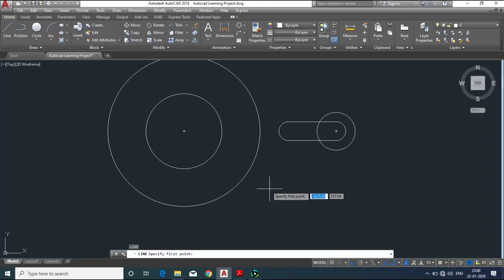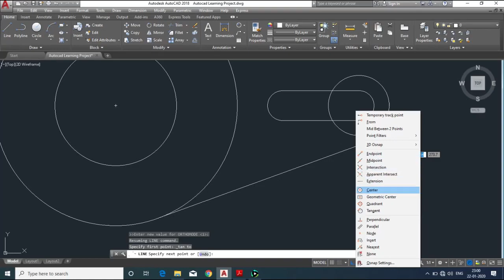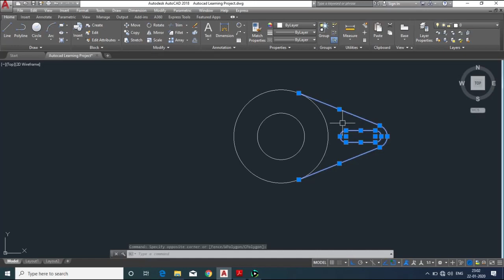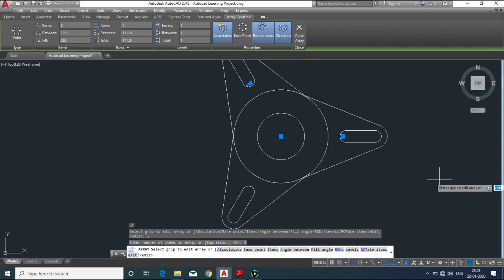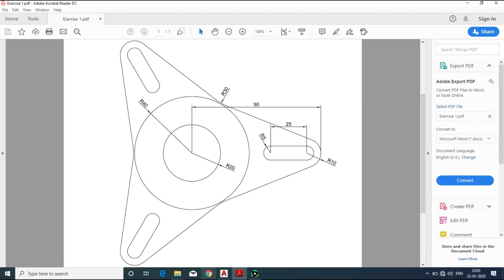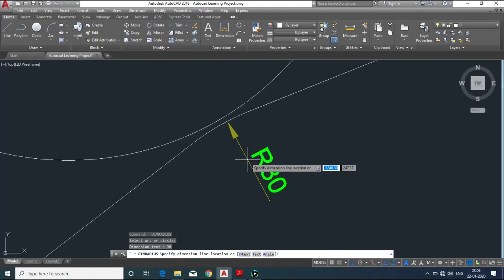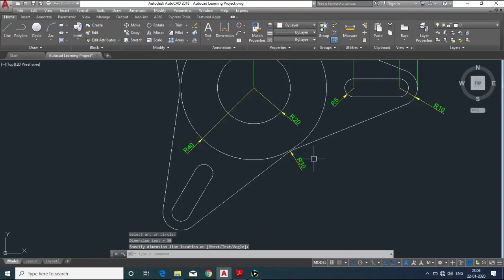How to use commands in AutoCAD 2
Watch my full video at least 2-3 times to understand & remember all the commands in AutoCAD.